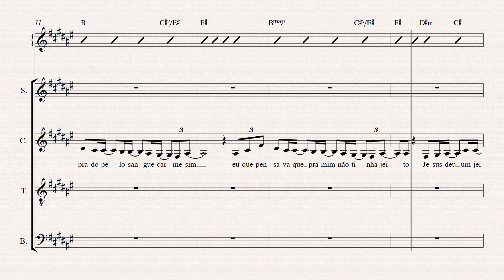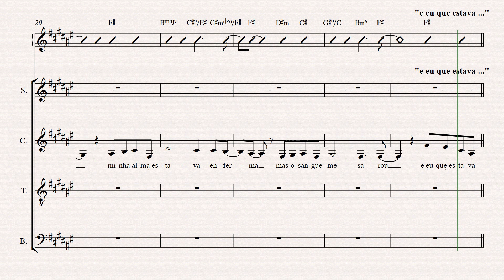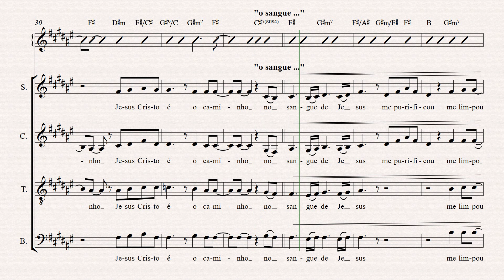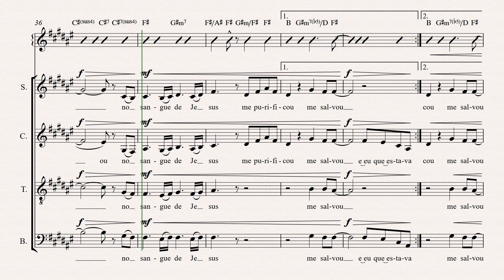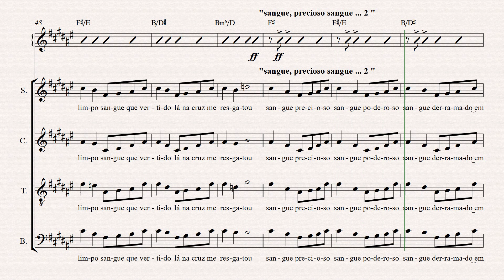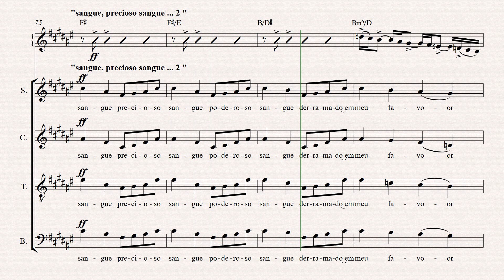Sangue Precioso "Jozyanne" [Partitura p/ Coro/🎤 Backing Vocal + Kit Ensaio 🎵 MP3] 👇PARTITURA PDF👇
Sangue Precioso
Jozyanne
Eu tenho a marca de Cristo em mim
Eu fui comprado pelo sangue carmesim
Eu que pensava que pra mim não tinha jeito
Jesus deu um jeito pra mim
Minhas vestes eram sujas
Mas o sangue me limpou
Minha alma estava enferma
Mas o sangue me sarou
E eu que estava tão perdido
Em Jesus achei um abrigo
O sangue me mostrou o caminho
Jesus Cristo é o caminho
O Sangue de Jesus me purificou
Me limpou
Me salvou
Foi pelo sangue
Me limpou
Me salvou
Sangue, precioso sangue
Poderoso sangue
Derramado em meu favor
Sangue que tornou me limpo
Sangue que vertido
Lá na cruz me resgatou
Sangue, precioso sangue
Poderoso sangue
Sangue que vertido
Foi pelo teu sangue Jesus
O teu sangue vertido na cruz
Foi em meu favor, foi em teu favor
Obrigado Jesus, obrigado Jesus
Obrigado Jesus, foi pelo teu sangue
Foi pelo teu sangue, foi por amor
Sangue vertido na cruz
Foi por amor, foi por amor, foi por amor
Foi por amor, por ti, por mim pecador
Obrigado Jesus
Sangue, precioso sangue
Poderoso sangue